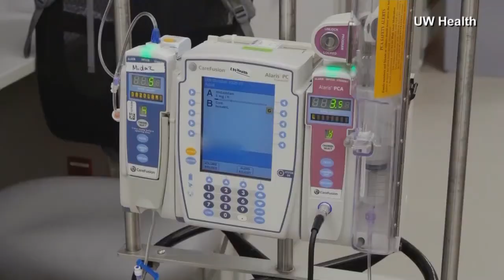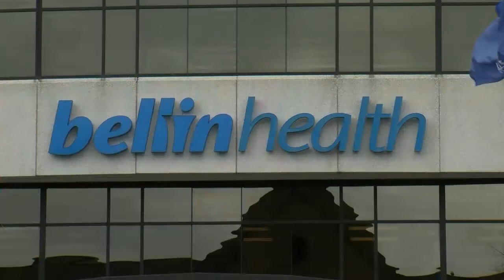Packers sending four healthcare heroes from Bellin Health to Super Bowl